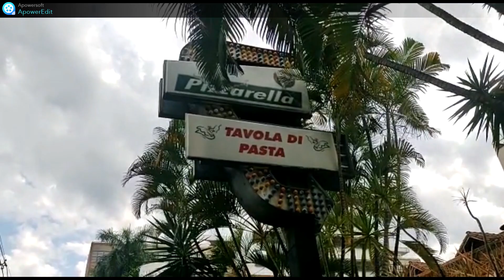Tavola di Pasta#pizza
Seja membro deste canal e ganhe benefícios:
Fomos almoçar uma Pizza no Pizzarella a melhor pizzaria que existe em Minas Gerais localizada na Avenida Olegário Maciel 2280 além de massas tem uma variedade de cardápio a escolha do cliente...Fomos em família comemorar o aniversario da Albertina e da Produção . Se quiserem colaborar com nosso canal clique no ícone valeu demais e nos ajude a manter e levar entretenimento. Gratidão